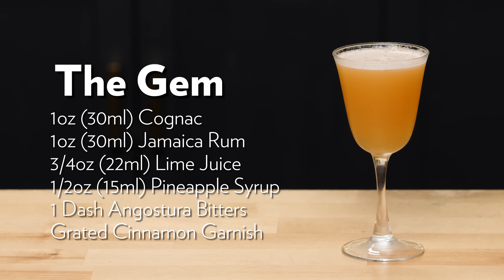Are These The BEST drinks of 2022?? (4 Top Cocktails you'll Love ❤️)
Making the 4 BEST and most Popular Cocktails from 2022!

It’s probably no surprise that I consume all the cocktail content i can. Not only do I watch a lot of YouTube videos from creators i like, and read every cocktail book I can get my hands on but I also (of course) read the three major cocktail websites Punch, Imbibe and liquor.com.

And while perusing punch I can upon the list of their most popular drinks of 2022. Now the only thing I love more than a cocktail list is a retrospective list from the last year. Of the ten cocktail they published a few caught my eye and so I thought I’d make ‘em and asses them for myself. I’m assuming that what punch decided was “the most popular drinks of 2022” had to be the collection of drinks which resonated most with readers. So let’s dive in and see what they were excited about last year.

Recipe at the bottom. And for even more recipes and articles visit our

🍸 Top tools we recommend 🥄
Antique Style Weighted Tin Set
Barfly Measuring Cup Jigger
Barfly Mixing Glass (17oz)
GE Pebble Ice Machine
Large Hand Juicer
Y Peelers

Our Glassware in Collaboration Amehla
🍸 Nick and Nora Cocktail Coupes
🥃 Old Fashioned Glass Heavy Base

Full Store

00:00 Why this list?
00:47 Shaker and Spoon!
01:47 Support the channel with this Code
02:05 The Gem
03:47 Tasting Notes
04:21 Recipe
04:26 Milano-Torino Sour
05:58 Tasting Notes
06:47 Recipe
06:53 Rum Old Fashioned
08:25 Tasting Notes
09:44 Recipe
09:49 The Division Bell
11:08 Tasting notes
11:35 Recipe
11:40 Summary
11:56 Pro Tip Time

🍸 The Awesome and professional Bar Ware is supplied by Barfly Mixology Gear

🍹📅 Do you like Cocktail Holidays? Check out or calendar and don't miss a day!

🏆 Top Videos!

Recipe
The Gem
1oz (30ml) Cognac
1oz (30ml) Jamaica Rum
3/4oz (22ml) Lime Juice
1/2oz (15ml) Rich Pineapple Syrup
1 Dash Angostura Bitters

Milano-Torino Sour
1oz (30ml) Campari
1oz (30ml) Dry Vermouth
3/4oz (22ml) Grapefruit Juice
1/2oz (15ml) Lime Juice
1/2oz (15ml) Simple Syrup
Egg White

Rum Old Fashioned
1 1/2oz (45ml) Barbados Rum
1/2oz (15ml) Hamilton 151
1 Tsp Jamaica Rum
1 Tsp Rich Cane Syrup
1 Dash Angostura Bitters
1 Dash Bittermen’s tiki bitters
Orange Twist (Regal Stir)
Garnish Lime Coin Garnish

Division Bell
1oz (30ml) Mezcal Espadin
3/4oz (22ml) Aperol
1/2oz (15ml) Maraschino Liqueur
3/4oz (22ml) Lime Juice
Grapefruit Twist